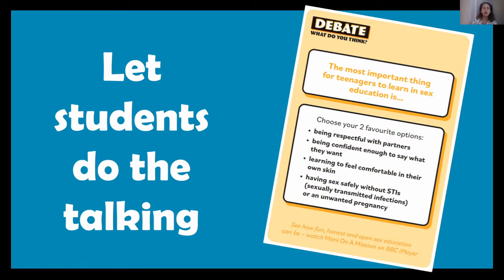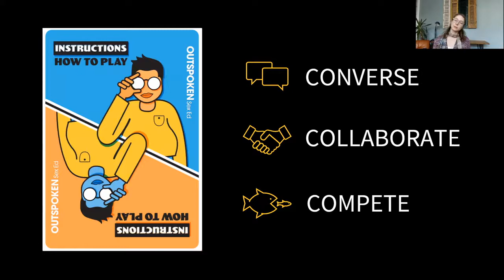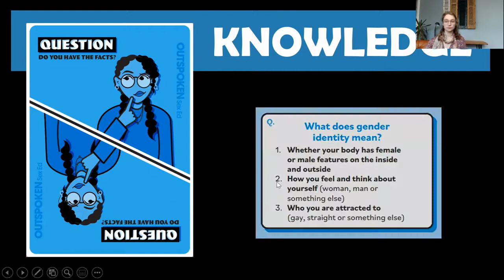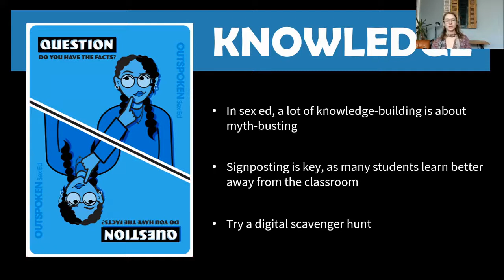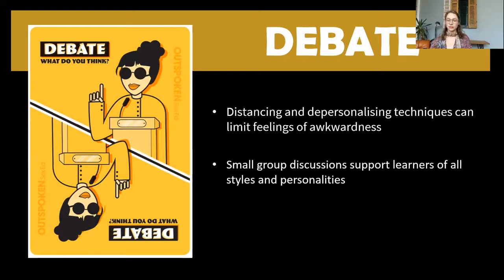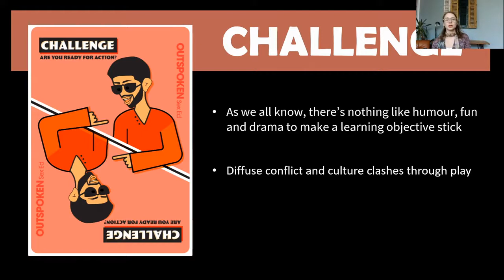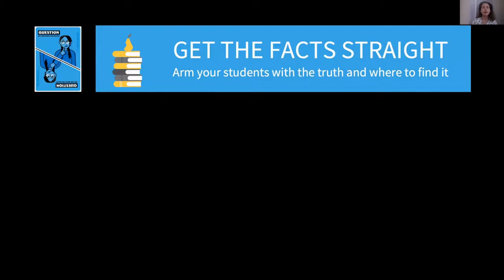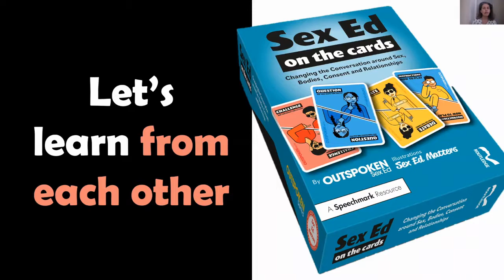Sex Ed on the Cards: Changing the Conversation around Sex, Bodies, Consent and Relationships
Sex Ed on the Cards is a fun, factual and LGBTQ+ inclusive card game to help teachers deliver effective and engaging relationships and sex education (RSE) to students aged 14+. For too long this education has focused on dangers and risks, but young people have the right, need, desire and curiosity to see the bigger sex-ed picture.

In this video watch creators Sophie Manning and Leah Jewett introduce and demonstrate how the game helps young people to explore their attitudes, beliefs and values around key topics including body image, consent, pleasure, porn, sexual orientation and gender identity.

The video explores the Question, Debate and Challenge cards and how each card type can be used to help students think critically about sex, relationships and the issues they face in real life.